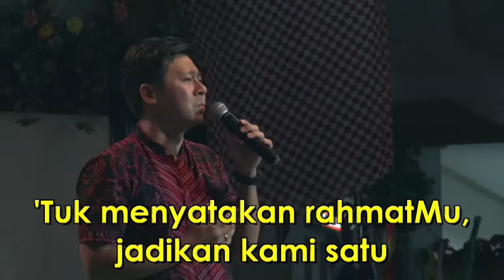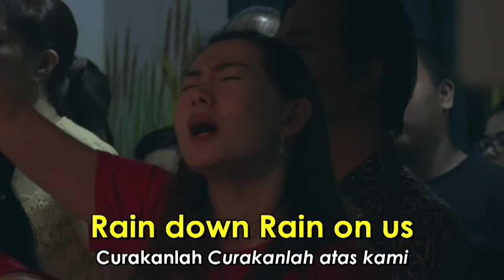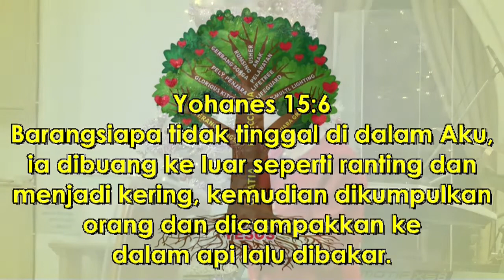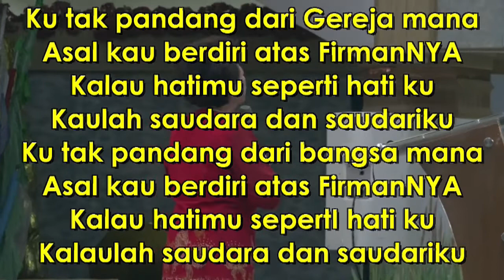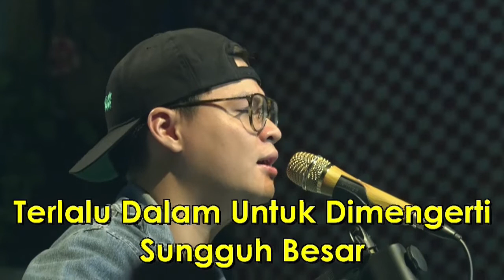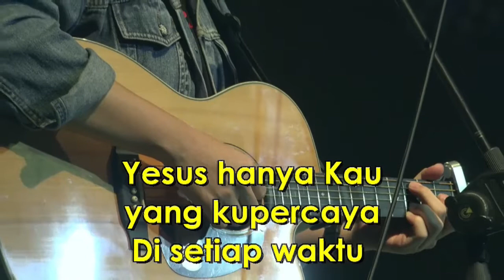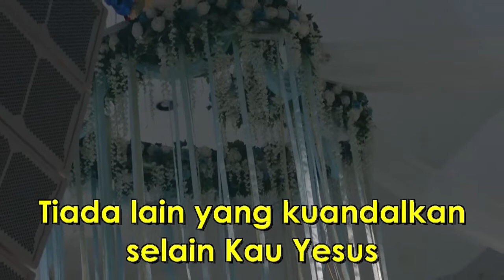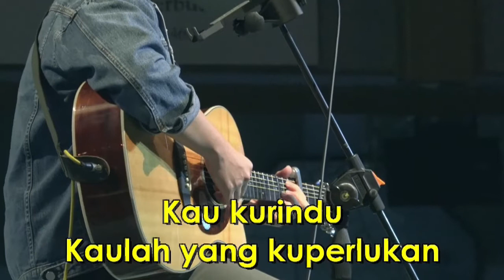CHRISTMAS CELEBRATION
PEMBINAAN IMAN

Natal Gabungan Lifetree, Sekolah Terang Bangsa & Radio Suara Gratia

1. PRAISE & WORSHIP PAGI

2. IBADAH PD ECCLESIA CIREBON
Setiap Selasa

3. IBADAH LIFEGUARD YOUTH COMMUNITY
Setiap Kamis